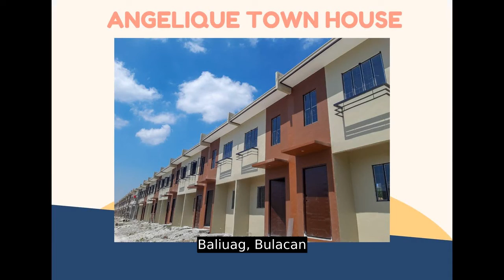Lumina Baliwag Angelique Townhouse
House Type: Townhouse
Number of Bedrooms: 2
Number of Bathrooms: 1
Floor Area in sqm: 35 sqm.
Lot Area in sqm: 36 sqm.
Number of Floors: 2
Number of Car Parking Spaces: 1